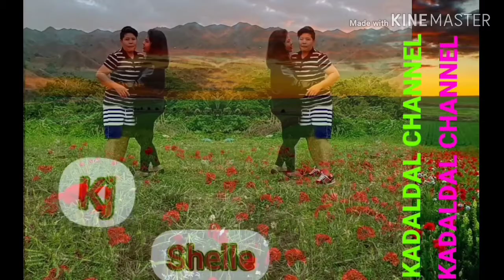Ang pasabog ni tekla👈👈👍☝️